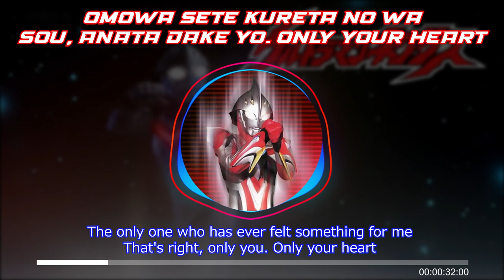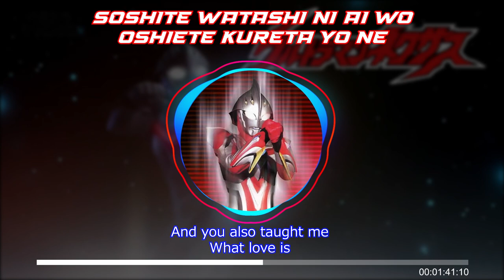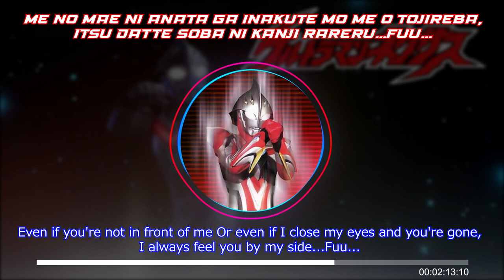Tobitatenai Watashi ni Anata ga Tsubasa wo Kureta - Ultraman Nexus Ending 2 Song + Lyric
Artist: U-ka Saegusa in dB
Album: U-ka saegusa IN db III
Release Date: 2006